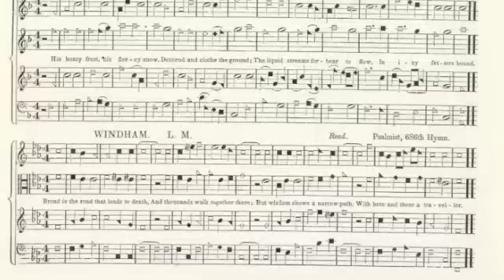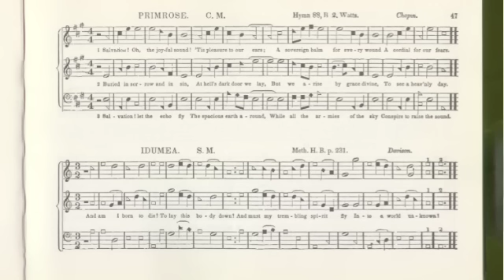Sacred Harp 47t Primrose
Recording from the 2009 Western Massachusetts Sacred Harp Singing Convention.

Image from the 1860 edition of the Sacred Harp, available online from the Library of Congress.

Tune: Amzi Chapin, 1812
Words: Isaac Watts, 1707
Meter: Common Meter (8,6,8,6)

Salvation, Oh the joyful sound,
Tis pleasure to our ears;
A sovreign balm for evry wound,
A cordial for our fears.

Buried in sorrow and in sin,
At hells dark door we lay;
But we arise by grace divine,
To see a heavnly day.

Salvation! let the echo fly
The spacious earth around;
While all the armies of the sky
Conspire to raise the sound.